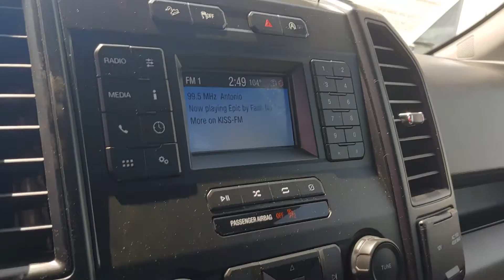12729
Schedule your test-drive at home today:
2018 Ford F-150 LARIAT